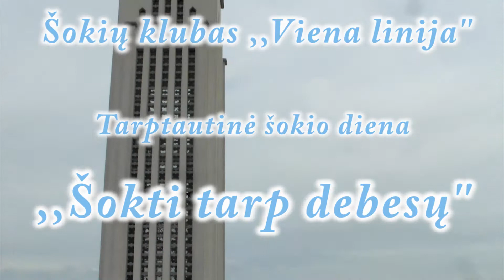,,Šokti tarp debesų'' - Viena linija - Tarptautinė šokio diena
Šokių klubas - ,,Viena linija"